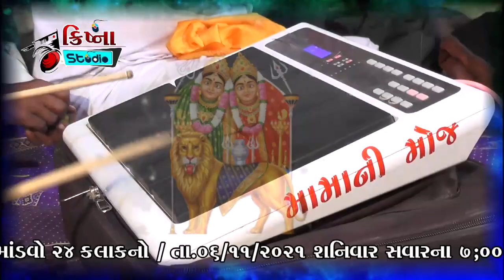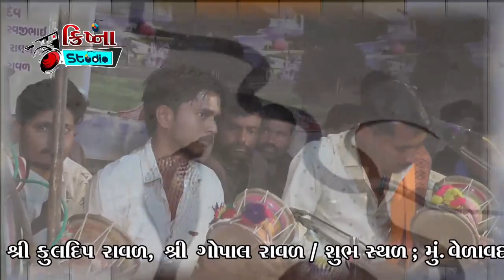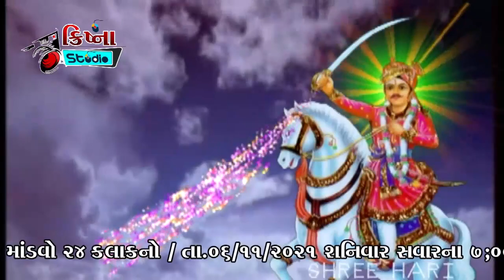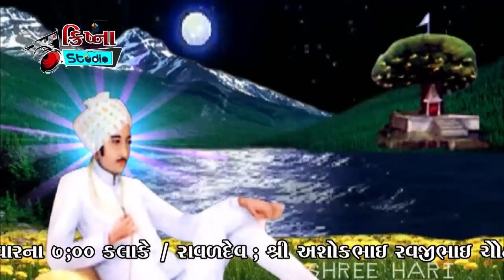Kuldip raval / velavadar mandavo part 2